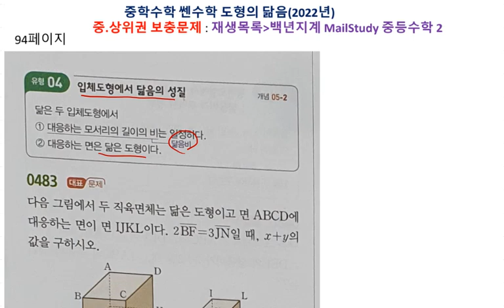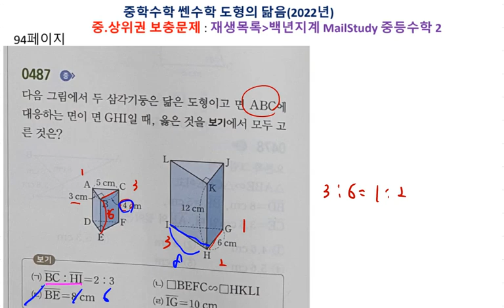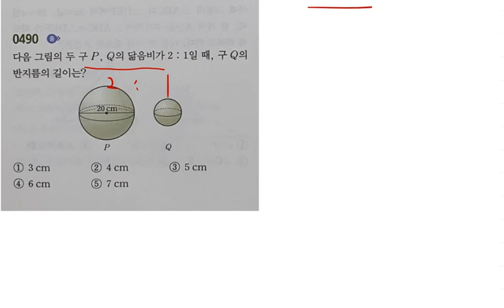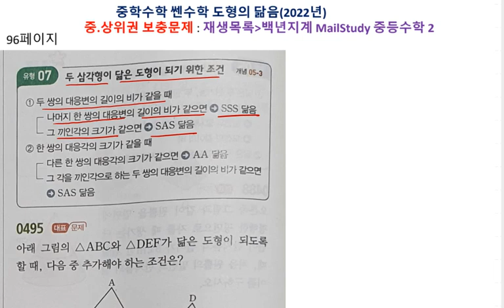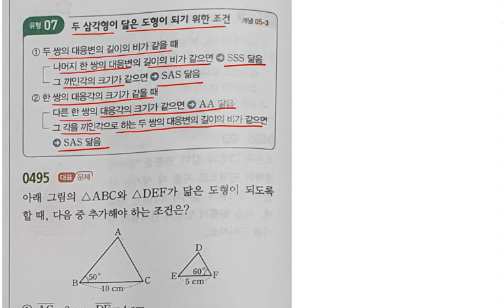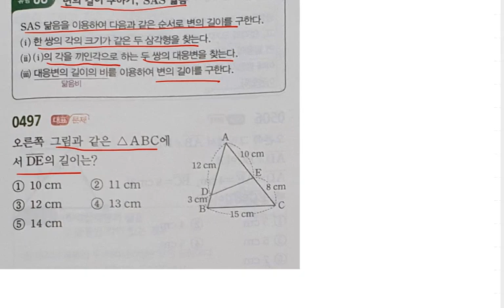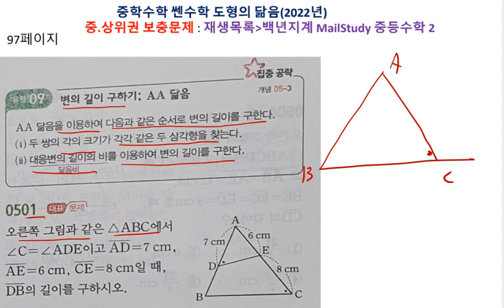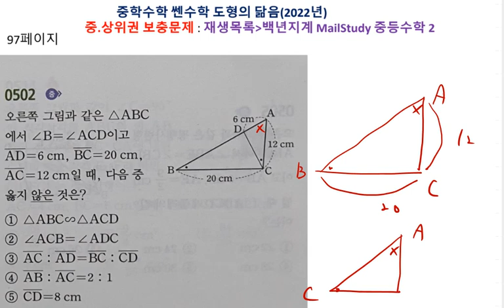중등수학 쎈수학 2022년 중2-2 도형의 닮음 94 97페이지 483 502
백년지계

이전 강의에서 짤린 283번 문제 강의가 이어져 있습니다.

1. 교재구매
2. MailStudy 중상위권 문제
    재생목록/ MailStudy 중등수학1
3. 자료 교재 사이트
   - onehundredplan.tistory.com (자료 업로드 더 이상 못함)
4. 각종 참고서, 모의고사 강의 목록

5. 동생네 가게 홍보(마산 창원 사시면 들러보세요.)